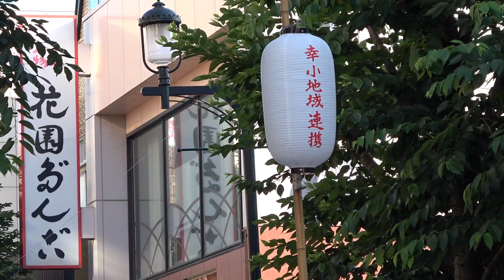『第52回小樽潮まつり2018潮ねりこみ』動画（第四弾）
こちらは過去動画となります。

にて、公開予定です。

 2018年7月28日に行われた第52回おたる潮まつりの潮ねりこみ動画第四弾です。今回も花銀通り前での全て撮影となりました！
撮影チームは、
北海道信用金庫、おたるどぼく、小樽市シルバー人材センター、
TKC北海道会小樽支部（小樽市役所、ホッカングループは休憩しているうちに通り過ぎていました…）、
協和総合管理株式会社、幸小地域連携、西條産業です！
OP曲：宵祭りの風（H/MIX GALLERY）
ED曲：砂時計(yuli氏作曲)
撮影機材：SONY　FDR-AX55
動画編集：Adobe　Premiere Erements2018
◀Amazonアソシエイト・プログラム参加者です。